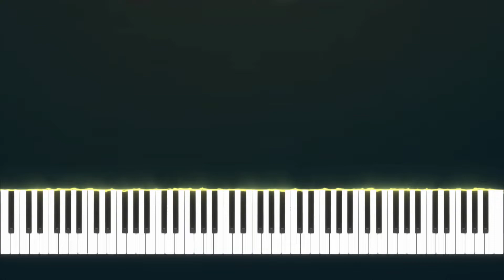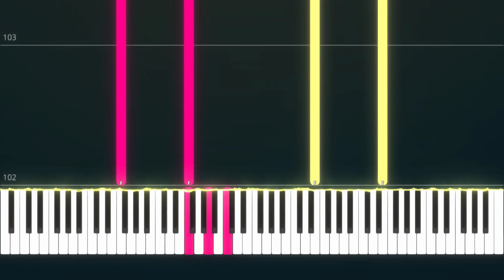Little Rascal | Toshifumi Hinata PIANO TUTORIAL (Sheet in the description)